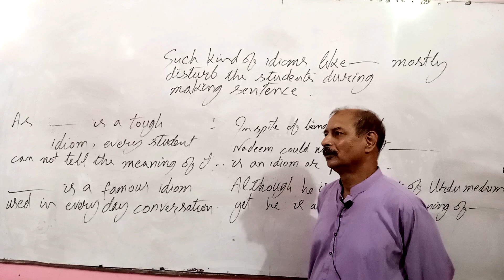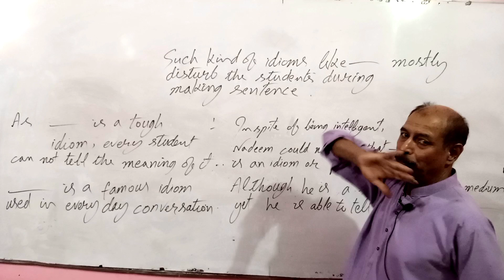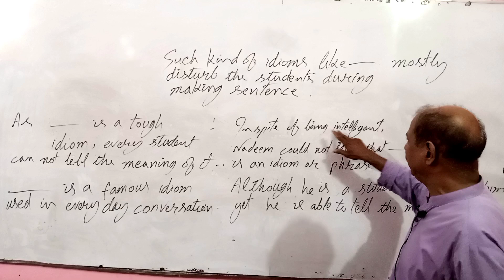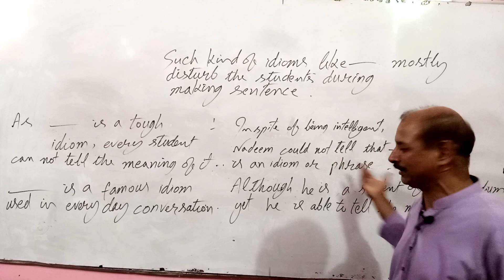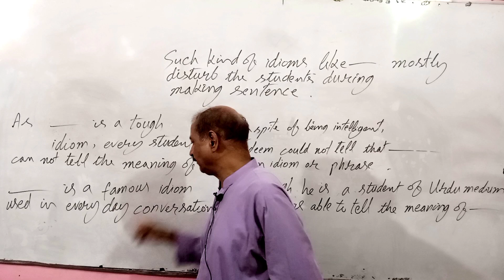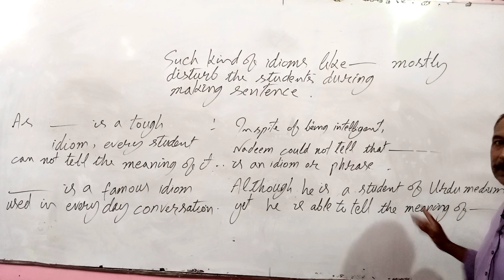BA English Multi-Idioms - Most Important Idioms Lecture